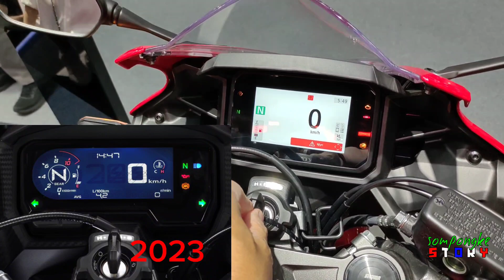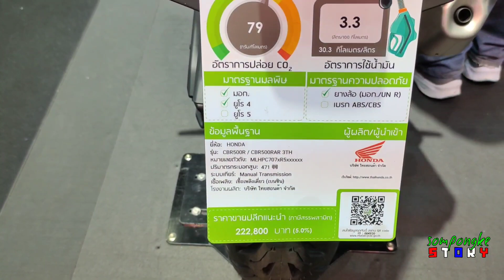เปรียบเทียบ CBR500R ปี2024 VS ปี 2023 ต่างกันตรงไหนบ้าง..